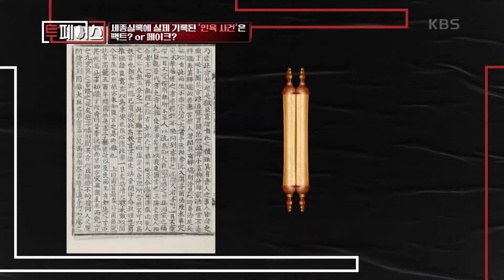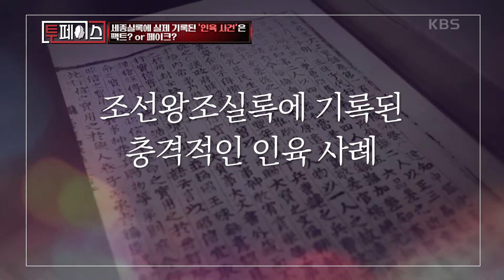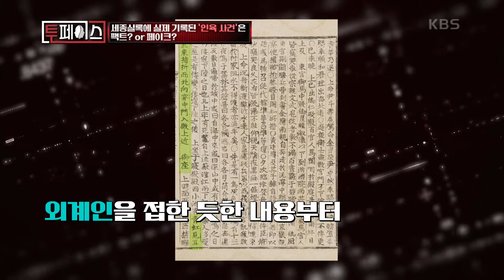고민하는 팩트 감별단을 위한 결정적 힌트 3가지! [투페이스] | KBS 200924 방송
고민하는 팩트 감별단을 위한 결정적 힌트 3가지!